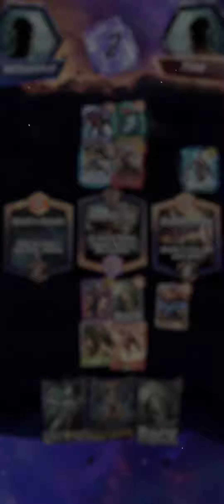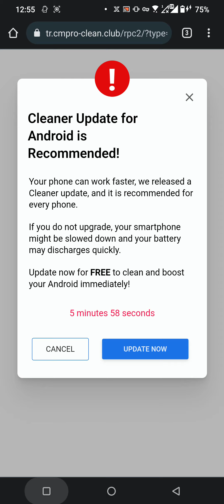MARVEL SNAP Gameplay Part 32 - Android-iOS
MARVEL SNAP - Free

Assemble your MARVEL dream team from a super roster of your favorite heroes and villains—then make your move. MARVEL SNAP is fast-paced, adrenaline-pumping, strategic card battler that puts you in control of it all.

SUPER FAST GAMES
No more waiting around! Every game lasts only around three minutes. We cut out the fluff to focus more on the good stuff.

EVERY MATCH FEELS DIFFERENT
Play your cards at 50+ different locations from across the Marvel Universe, each with iconic game-changing abilities. From Asgard to Wakanda, new locations are introduced weekly to put your creative problem-solving skills to the test.

"SNAP" TO RAISE THE STAKES (AND RISE THE RANKS)
Feeling confident about your chances of winning? Just "SNAP" to raise the stakes during a match. Hey, even if you're bluffing—you could double your rewards!

COLLECT AND UPGRADE YOUR MARVEL FAVORITES
No other game lets you collect, mix, and match hundreds of hero and villain variants from the entire MARVEL Universe—and beyond. You might have a classic comic inspired Iron Man card, but do you also have the Chibi, 8-bit, and Cartoon variants? Endless art styles let you flex your favorites in unique new ways. You do YOU!

DAILY, WEEKLY, & MONTHLY UPDATES
MARVEL SNAP stays fresh and exciting with new cards, new locations, new cosmetics, new season passes, new ranked seasons, new challenges, new missions, and new events on the regular.

Come harness the power of every Cosmic Cube in the Multiverse and see how you measure up against the competition. That's MARVEL SNAP! See you in game.